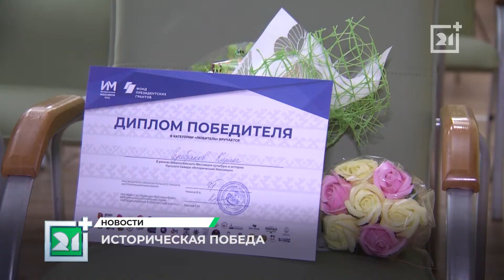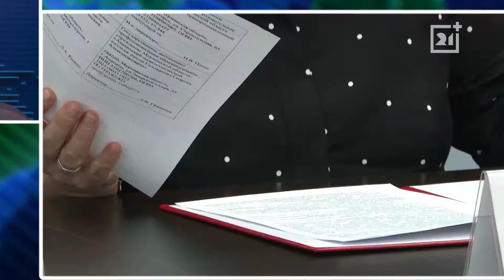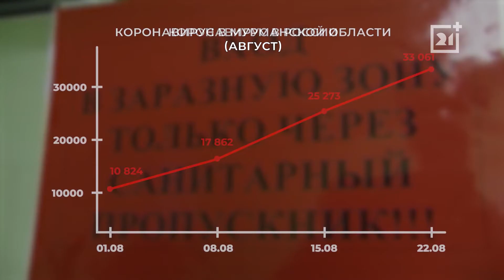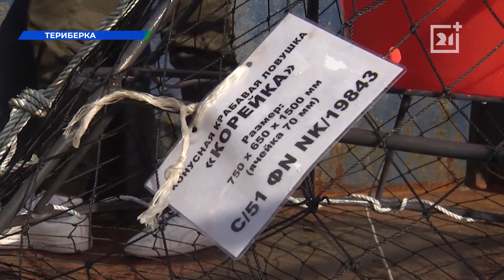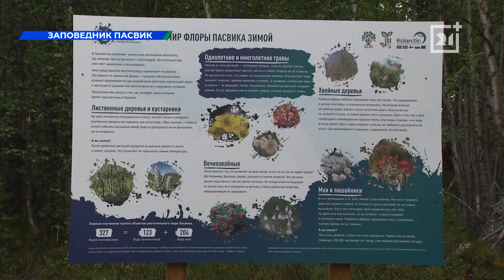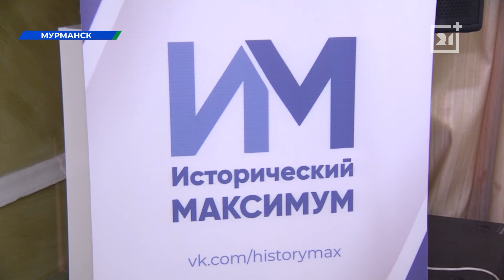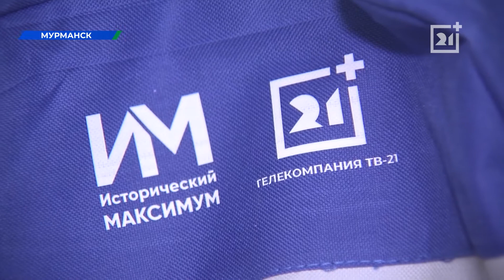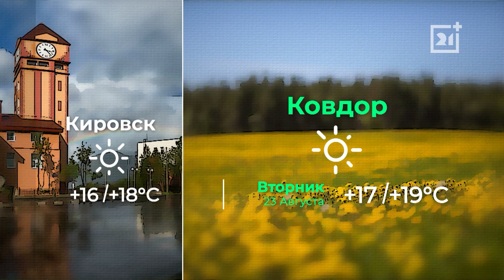Вечерние новости от 22 августа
Увидеть красоты Заполярья с корабля, попробовать морские деликатесы, поохотиться за обитателями дна. Побываем на необычном сафари и выясним, какие подводные камни могут ожидать туристов.

Студенты и школьники со всей страны выяснили, кто самый главный историк. Узнаем секреты у победителей фестиваля «Исторический максимум».

Выходной в лесу. Прогулка, обед и несколько часов тяжелой работы.  Увидим, что получится, если металлургов пустить в заповедник?

Клоуны, циркачи, стендаперы и поэты в одном месте. В Мончегорске в шестой раз прошел фестиваль искусств «Табуретка». Покажем самые яркие моменты.